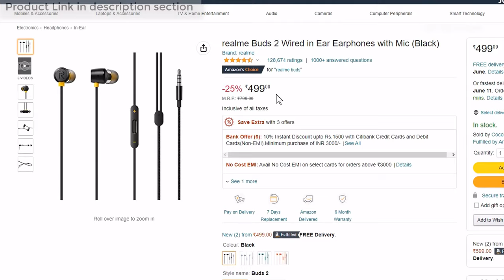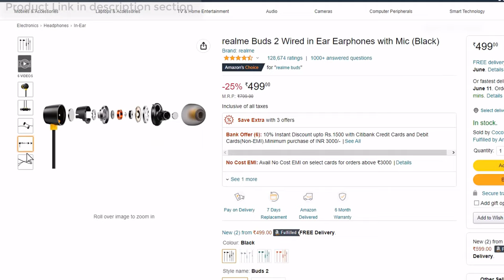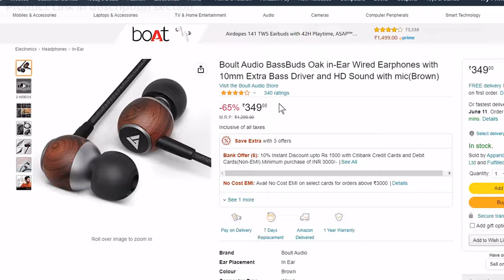Earphones with best mic quality for office use | (Mic test, background fan noise cancelation test)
Best Wired Earphone Mic test for office use under 500 Rs.(Mic test, background noise cancelation)

realme Buds 2 Wired in Ear Earphones with Mic (Black)

realme Buds 2 Neo Wired in Ear Earphones with Mic (Black)

Boult Audio BassBuds Oak in-Ear Wired Earphones with 10mm Extra Bass Driver and HD Sound with mic(Brown)

Samsung EHS64 EHS64AVFWECINU Wired In Ear Earphones with Mic Hands-Free with Remote Note (White)

🖥️ Led Monitor
💻 Laptop which I use for Video editing
🎤Boya Microphone
🎤Another Blue Snowball iCE USB mic